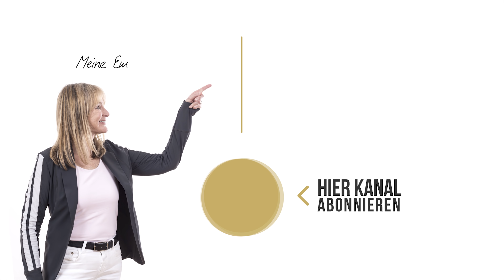Das passiert wenn du täglich Beeren ist | Dr. Petra Bracht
📚 Schaue dir jetzt unser neuestes Buch "Gesundmacher Intervallfasten" an und lasse dich von tollen Rezepten und Tipps für deine Gesundheit inspirieren:
Blaubeeren, Himbeeren, Erdbeeren und viele andere:
Diese Früchte zählen zurecht zu den absoluten Superfoods und enthalten einzigartige Stoffe für unsere Gesundheit. Sie enthalten nicht nur wenig Zucker, sondern gelten definitiv als die gesündesten Früchte.

In meinem heutigen Video gebe ich dir noch mehr Informationen und du erfährst, was passiert, wenn du sie täglich in deine Ernährung integrierst.

📚  𝙈𝙀𝙄𝙉𝙀 𝘽𝙐̈𝘾𝙃𝙀𝙍:
↪︎ Klartext Abnehmen

↪︎ Klartext Ernährung!